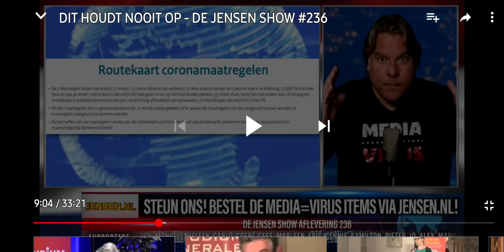Robert Jensen draaikont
eerst lopen verkondigen dat Corona nooit iets wordt, en een half jaar lopen te verkondigen dat het nooit meer weg gaat.
maakt niet uit wat Jens blablabla allemaal ouwehoert het blijft ouwehoeren.